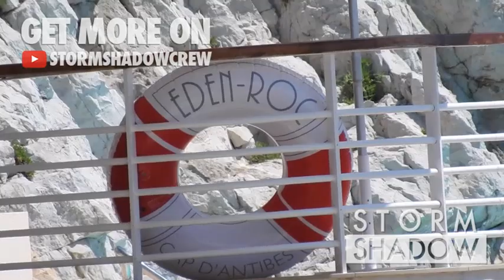Alessandra Ambrosio doing a photoshoot at Eden Roc hotel in Antibes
Cannes, France 18th May 2018